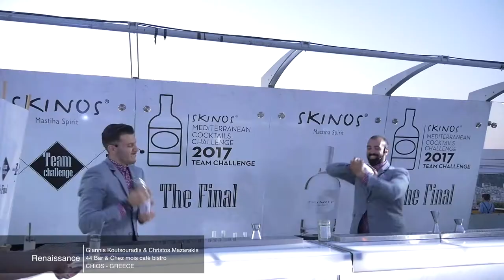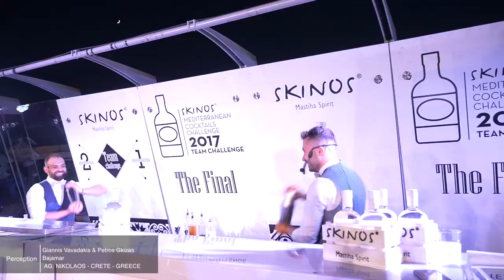Skinos Mediterranean Cocktails Challenge 2017- The Final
The Skinos Mediterranean Cocktails Challenge was born 7 years ago and it has gone a very long way since!
The 2017 edition saw over 400 bartenders from 6 different countries (Greece, USA, UK, France, Cyprus, Bulgaria) compete for the ultimate Mediterranean cocktail in the ultimate final in Athens on the 27th of June.
Cyprus was crowned the winner, with Konstantinos Kazelis and Alexis Argyrou (Lost + Found Drinkery, Nicosia) blasting all the way to the top!